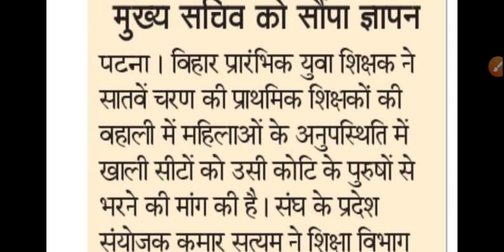महिलाओं के अनुपस्थिति में खाली सीटों को उसी कोटि के पुरुषों से भरने की मांग की है। 7th phase update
STET Latest News
ctet 2021
stet merit list
stet not merit list
stet 7th phase
stet
stet in merit list
bihar stet latest news update today
stet bihar
bihar stet
stet certificate kab milega
stet certificate 2021
stet certificate
stet case
stet case update
stet 2019
stet 2019 latest news
stet news
stet bihar news today
stet bihar news
stet bihar latest news court case today
stet 2021
stet 2021 latest news
stet 2020
bihar stet latest news update today 2021
bihar teacher niyojan latest news update today
bihar shikshak bahali latest news update today